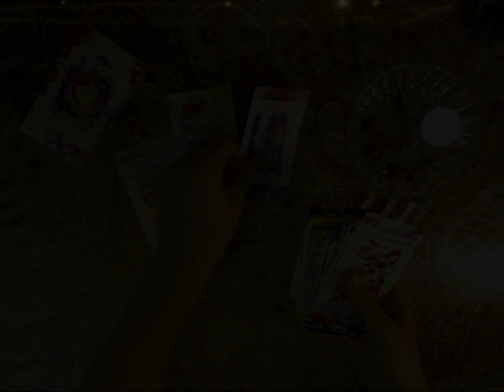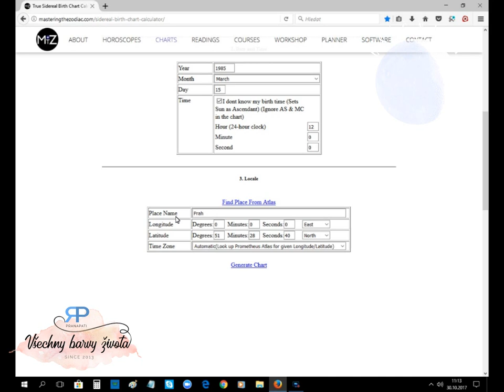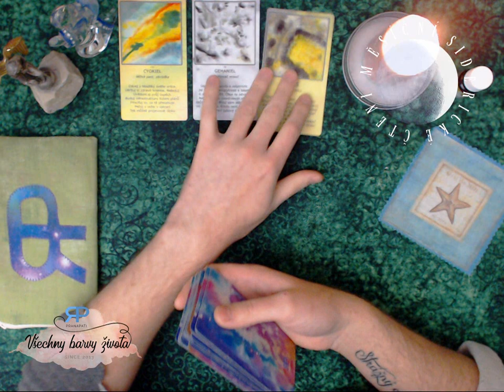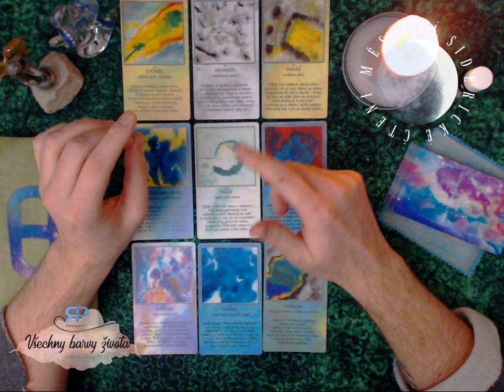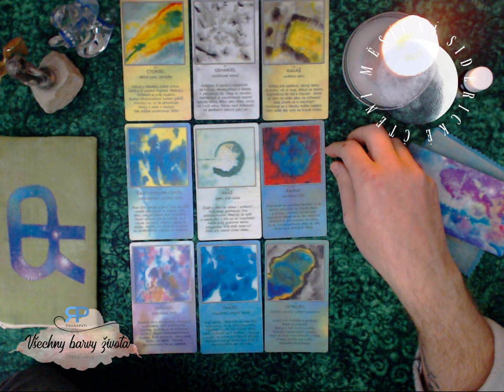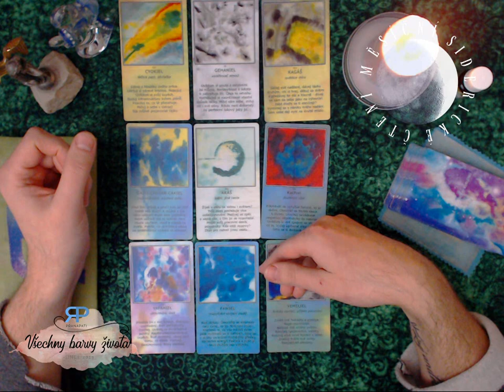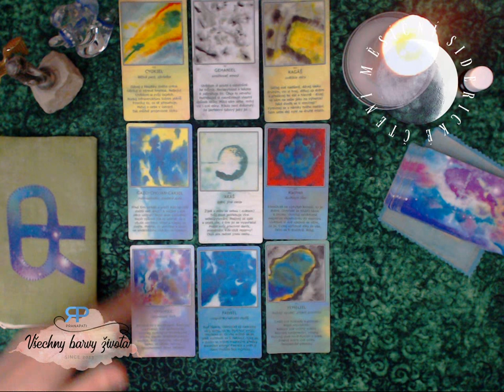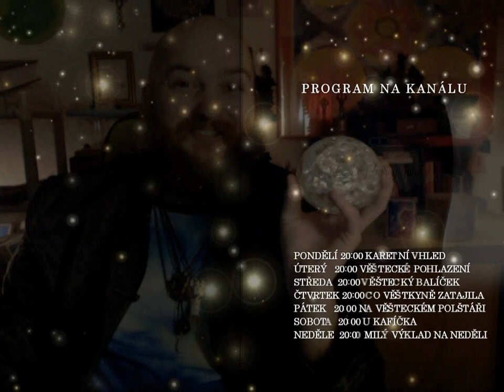Měsíční siderické čtení - měsíční znamení Býk - prosinec 2017/leden 2018